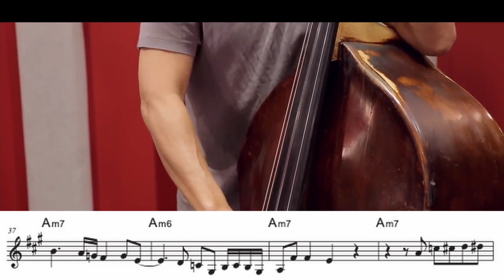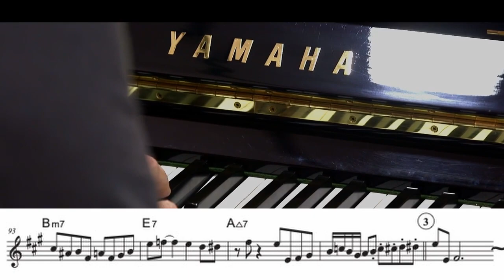【I'll Remember April】Terell Stafford Trumpet solo and Ending solo (Transcription)inB♭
You can buy sheet music. ($4.99 each)
inB♭